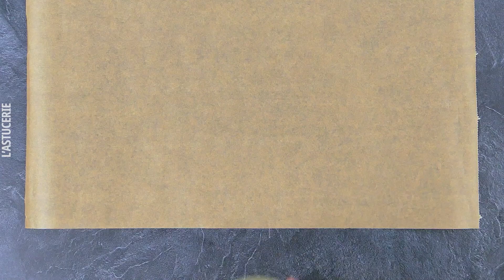17 cupcakes & snacks effrayants d'Halloween | Ils ont l'air horribles, mais ils sont super bons !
Les en-cas parfaits pour votre soirée d'Halloween ! À la fois effrayants et délicieux ! 😋